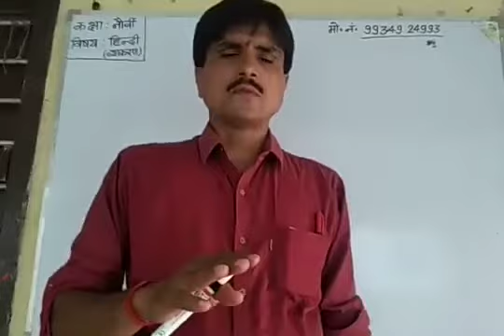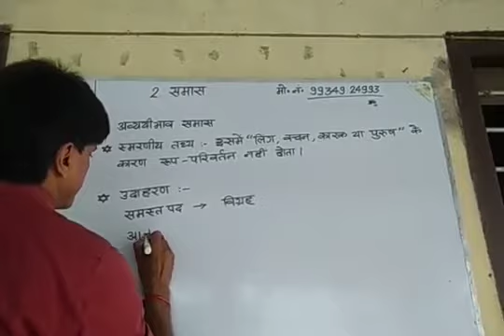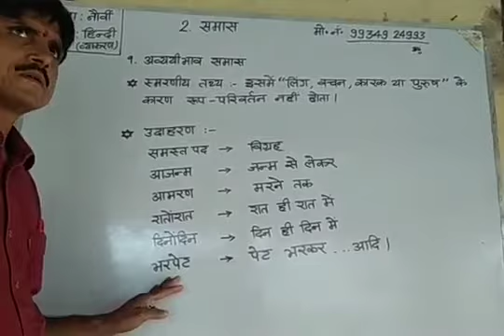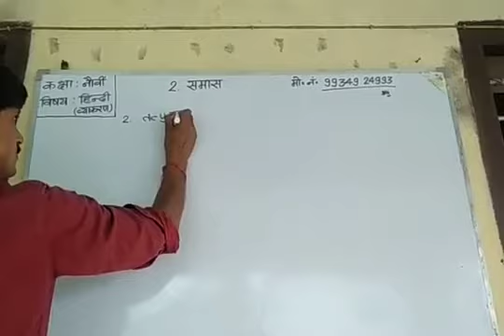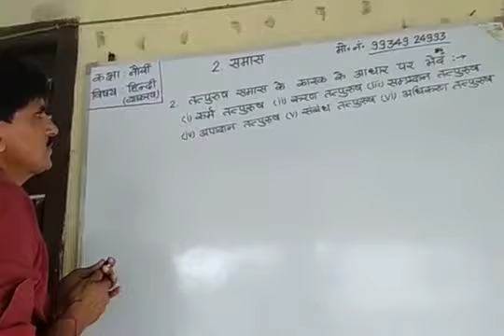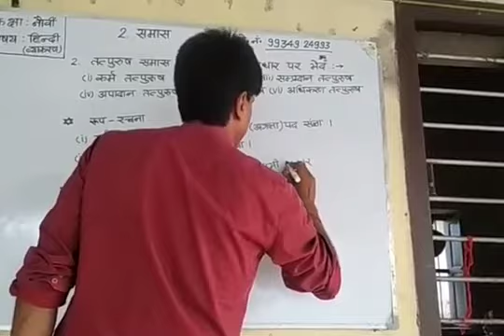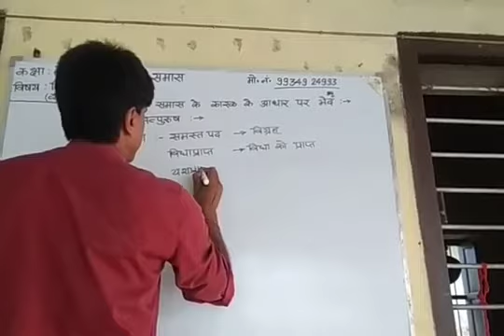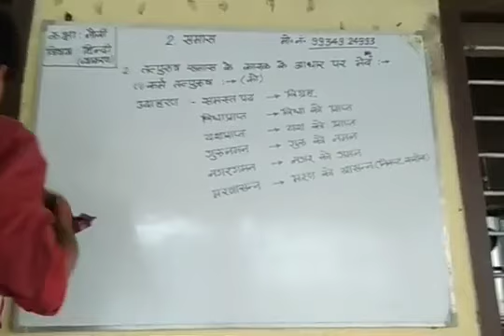Lecture_10_Class 9 ( Hindi Grammar Chap-2 )